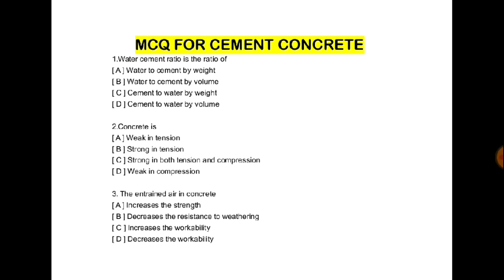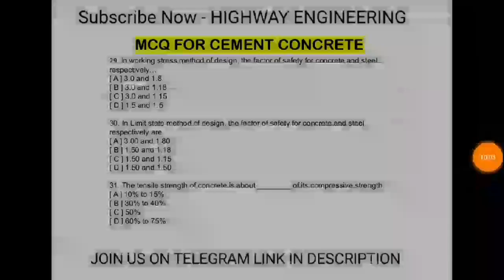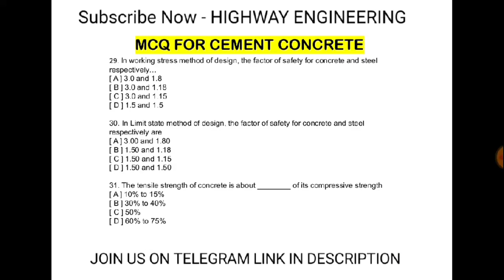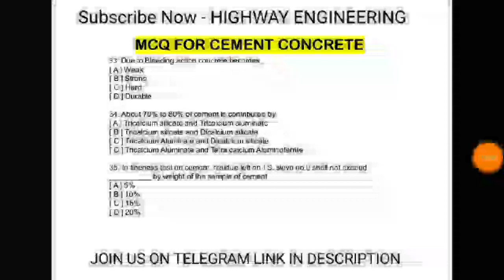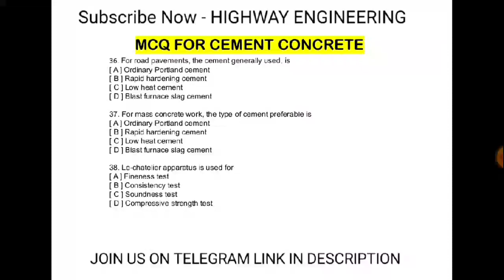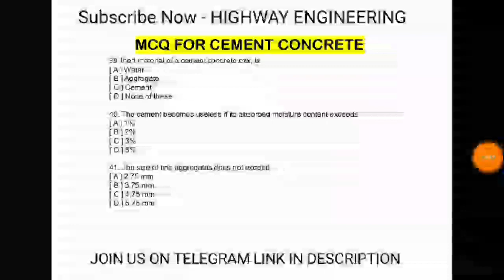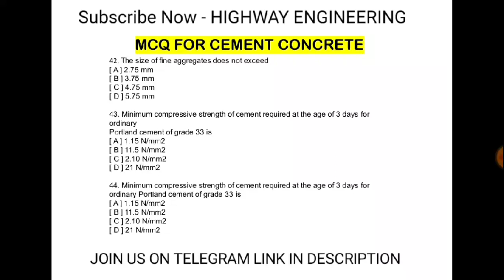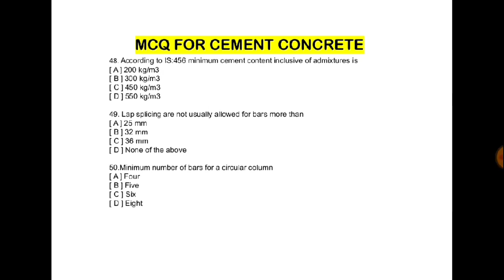Top 50 MCQs On Cement Concrete Construction Work | Interview Questions on Cement Concrete Work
Hi friends welcome to our youtube channel  you are watching informative videos of Highway Construction , civil engineering laboratory test, Roads construction technology ,Construction site work & Procedure ,Quality control , job preparation for civil engineers ...

Also Join Us on Telegram and Get many important  Information,pdfs,Excel sheet,video of civil engineering and highway construction and real time discussion with our Experience Highway Engineers,lets join immediately from given link

8. All videos of Highway and Roads construction Guide